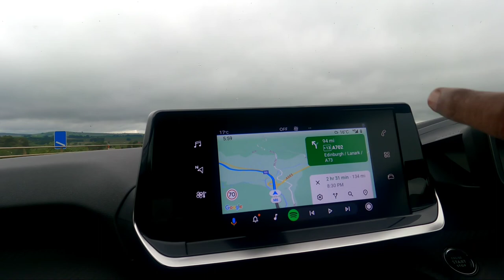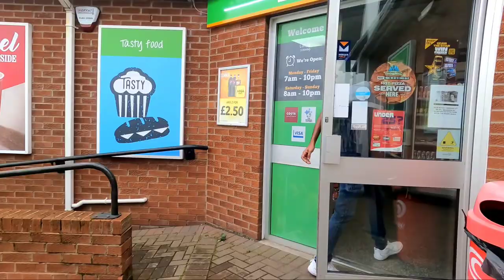How to Fill Petrol in UK | Pehli Bar Khud Petrol Bara Car Mein in UK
UK travel vlog
UK travel vlog Indian
UK travel by car
UK petrol pump
how to refuel car in UK